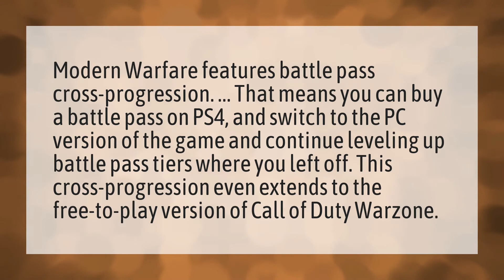Does Battle Pass transfer from ps4 to PC Modern Warfare?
CoD Points Transfer • Does Battle Pass transfer from ps4 to PC Modern Warfare?